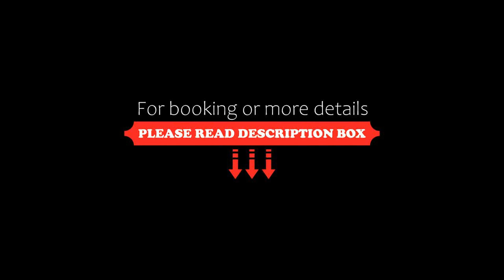Parador Monte Carmelo, Oaxaca City, Mexico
About Property:
You're eligible for a Genius discount at Parador Monte Carmelo! To save at this property, all you have to do is sign in.
Situated just 2 blocks from Santo Domingo Church, Parador Monte Carmelo offers a charming central courtyard and a terrace with wonderful views over Oaxaca. Its colonial-style rooms feature free Wi-Fi.
All rooms at the Parador Monte Carmelo have traditional rustic décor, satellite TV and a telephone. Each room has a private bathroom with free toiletries and a h...
Property Type: Hotel
Address: García Vigil 705, Col. Centro, 68000 Oaxaca City, Mexico
Searching For
1. Parador Monte Carmelo - Oaxaca City - Mexico
2. Parador Monte Carmelo - Oaxaca City - Mexico Address
3. Parador Monte Carmelo - Oaxaca City - Mexico Rooms
4. Parador Monte Carmelo - Oaxaca City - Mexico Amenities
5. Parador Monte Carmelo - Oaxaca City - Mexico Offers and Deals
Audio Credit:
Track Title: Reasons To Hope
Artist: Reed Mathis